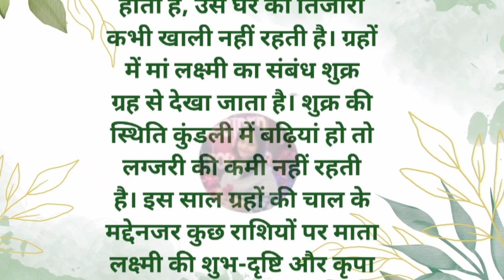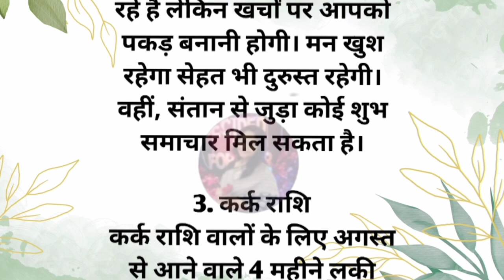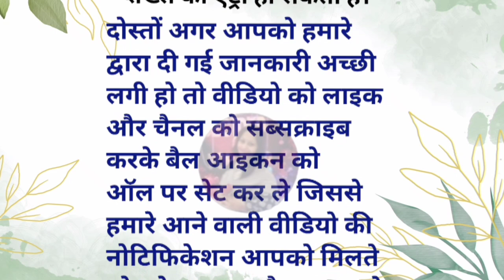अगस्त से 4 महीने तक इन राशियों पर दूसरों की शुभ दृष्टि, बनेंगे मालामाल, jyotish shastra, rashifal